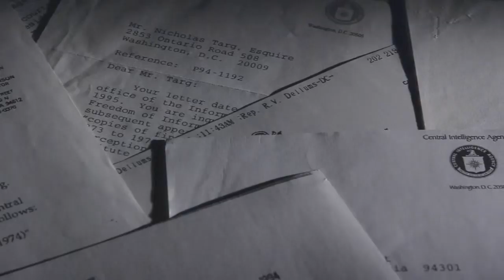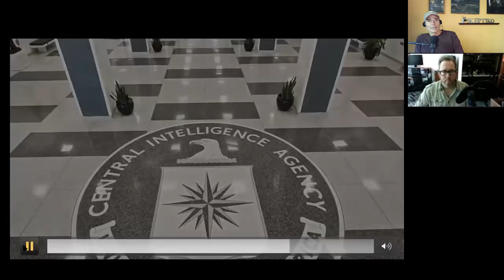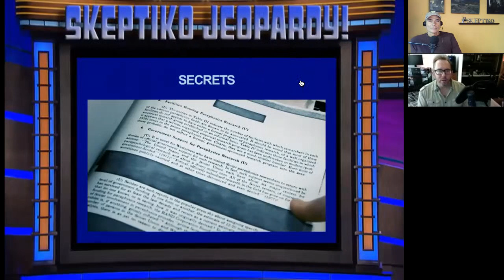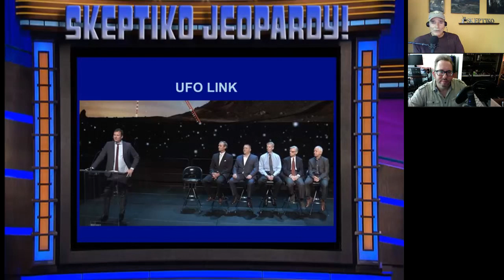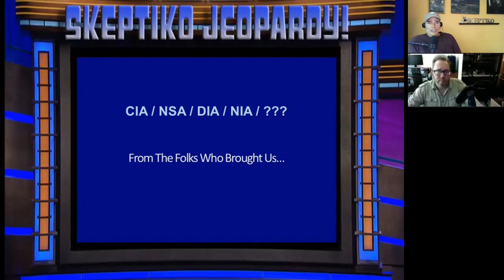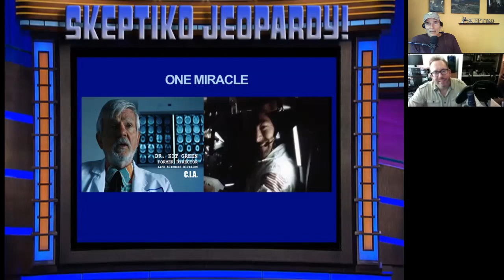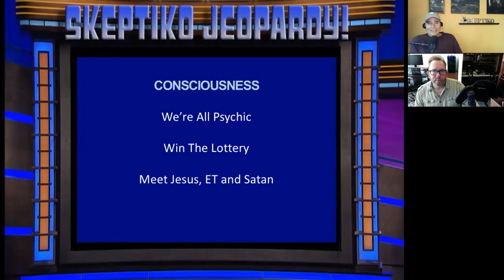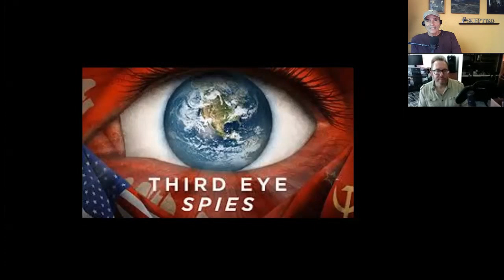Lance Mungia, Third Eye Spies, What’s Behind Remote Viewing Disclosure? |434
Lance Mungia’s Third Eye Spies is a terrific movie, but what’s really behind this new openness about secret remote viewing programs.